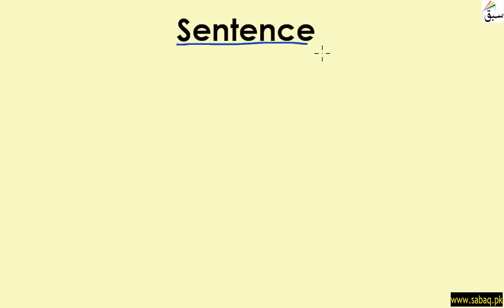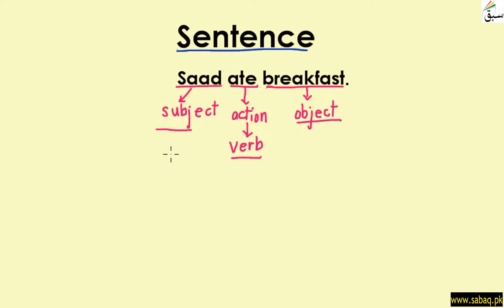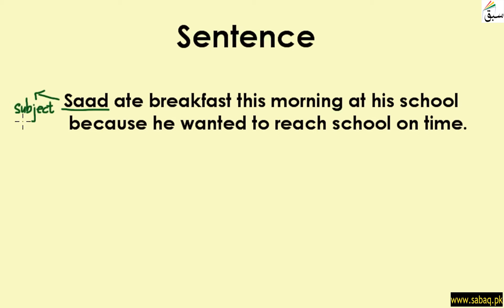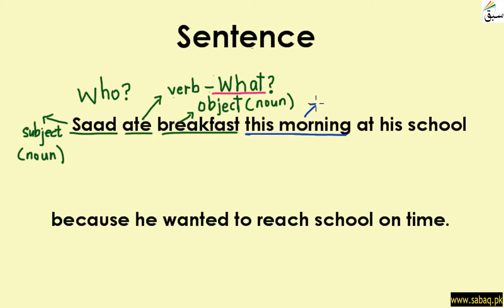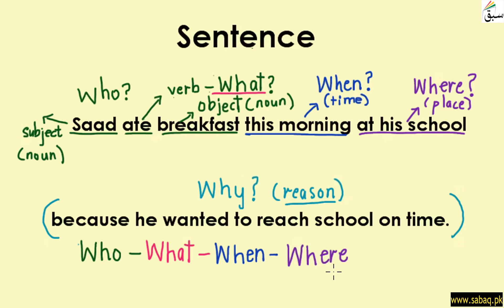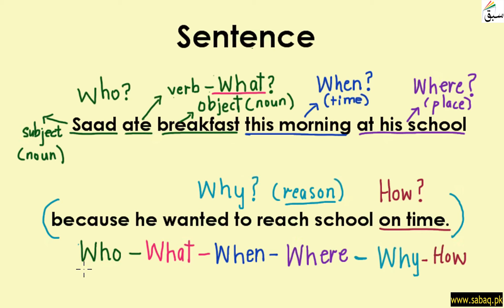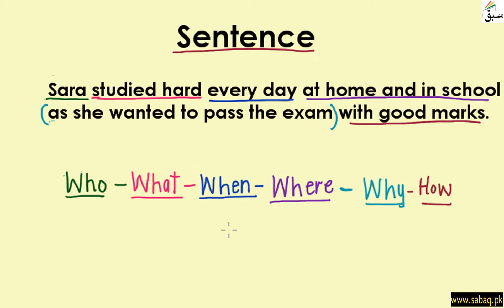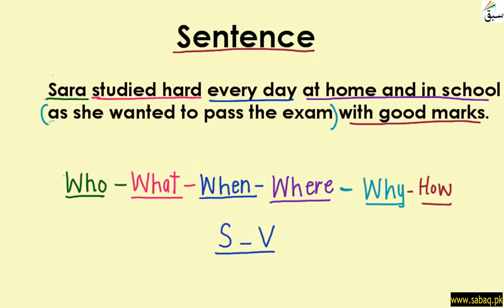Sentence and Order of its Parts, English Lecture | Sabaq.pk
Sentence and Order of its Parts (subject, verb, object etc.)
This video is about: Sentence and Order of its Parts. Practice tests and free video lectures for Physics, Chemistry, Biology, Math’s, Computer Science, English & more subjects are also available at Sabaq.pk. So, subscribe to Sabaq.pk/Sabaq Foundation now and get high marks in your exams.

CLASSES WE COVER AT SABAQ.PK / SABAQ FOUNDATION:

1. KG
2. Class 1
3. Class 2
4. Class 3
5. Class 4
6. Class 5
7. Class 6
8. Class 7
9. Class 8
10. Class 9
11. Class 10
12. Class 11
13. Class 12
14. Class 13
15. Class 14
16. MCAT
17. ECAT
18. CSS

BOARDS WE COVER AT SABAQ.PK / SABAQ FOUNDATION:

1. FBISE
2. Sindh Board
3. KP Board
4. Balochistan Board
5. Cambridge

STUDY MATERIAL WE OFFER AT SABAQ.PK / SABAQ FOUNDATION:

1. Physics Lectures
2. Chemistry Lectures
3. Mathematics Lectures
4. Biology Lectures
5. English Lectures
6. General Science Lectures
7. Computer Science Lectures
8. General Math Lectures
9. Accounting Lectures
10. Statistics Lectures
11. Advance Accounting Lectures
12. Cost Accounting Lectures
13. Practice Tests
14. Physics Practical
15. Chemistry Practical